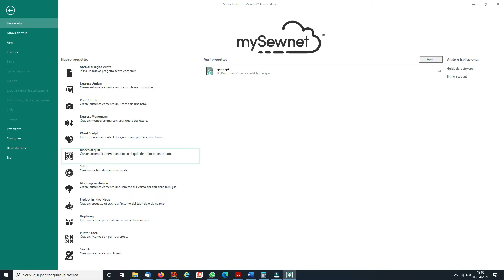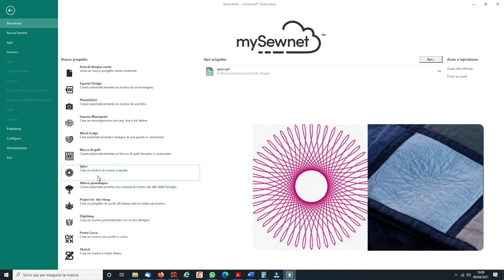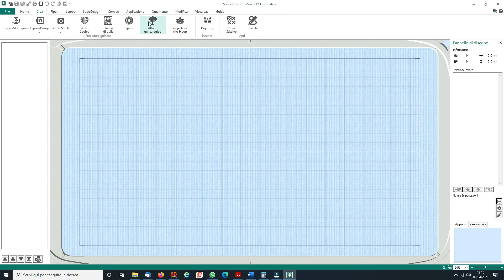Software per ricamo MySewnet - by SVP Pfaff - Husqvarna Viking - Singer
Principali caratteristiche dell'innovativo software da ricamo MySewnet